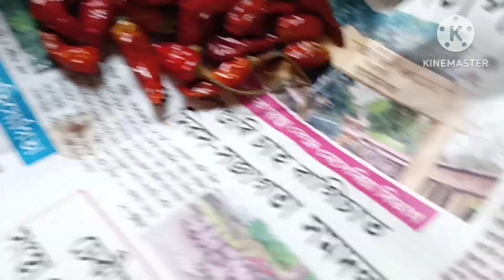Mango Pickle Recipe/আমৰ আচাৰ এনেদৰে বনালে বহুত দিন ধৰি সংৰক্ষণ কৰি ৰাখিব পাৰি/Amor Achar Recipe